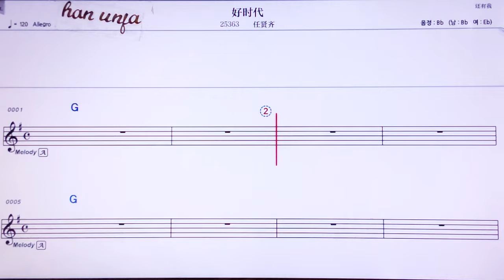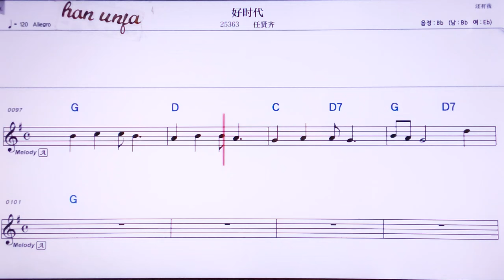💖하오스따이/ 런시앤치 👍MR,노래방, 악보, 코드,Karaoke With Sheet Music